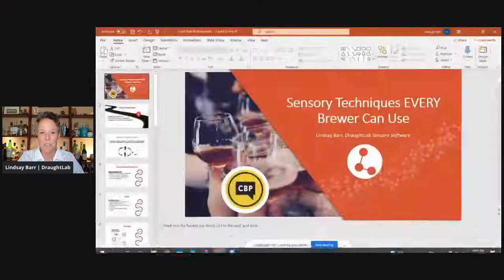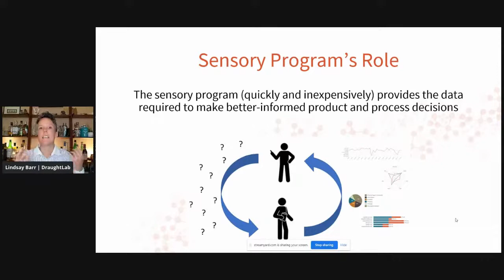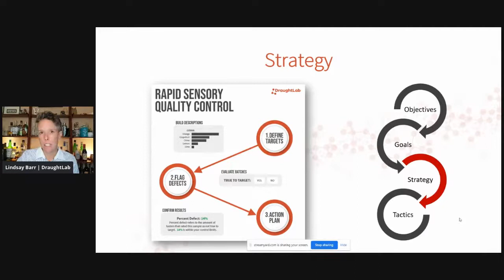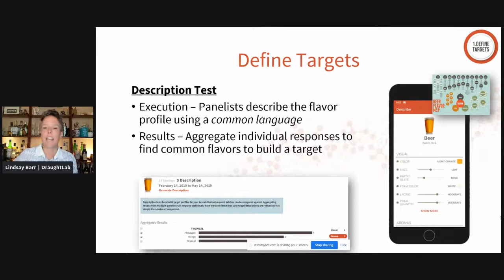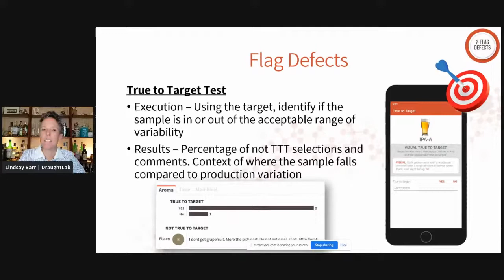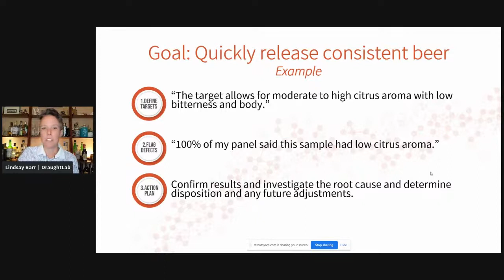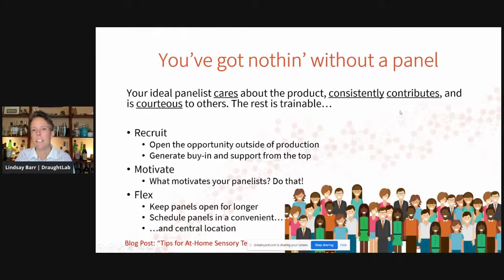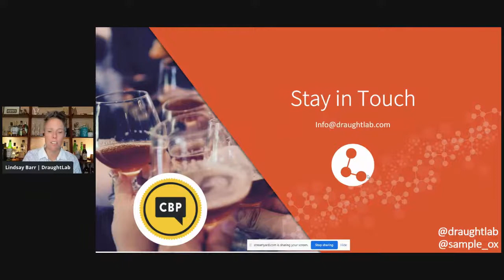Sensory Techniques EVERY Brewer Can Use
The most important function of any brewery is the production and release of brands that are both free of defects and consistent with their intended flavor profile. This objective requires the application of Sensory methods; but many small producers see their lack of time, money and expertise as insurmountable barriers-to-entry preventing them from building their ideal Sensory program. In this presentation, rapid Sensory methods will be presented to highlight how the brewing industry can successfully circumvent these common challenges and build a sustainable Sensory program.

Lindsay Barr is a Co-Founder of DraughtLab Sensory Software and the former Sensory and Consumer Research Specialist for New Belgium Brewing, where she worked for nine years. She holds a Masters degree in Food Science and Technology from UC Davis and served as the chair of the ASBC Sensory Committee for five years where she developed and published seven new sensory methods. In 2016, she published the Beer Flavor Map, which is now widely utilized by brewing professionals, judges and consumers. Since then, she’s collaborated with the malt, hop, cider, chocolate, coffee and spirits industries to create industry-specific languages and sensory evaluation methods. She now helps implement sensory QC systems in many different food and beverage companies and has set her sights on continuing to develop tools focused on helping these industries use their senses to inform business-wide decisions.

Our weekly events are livestreamed on the group's main page and our YouTube channel. See you there!

Fall Virtual Conference | October 18-20, 2021